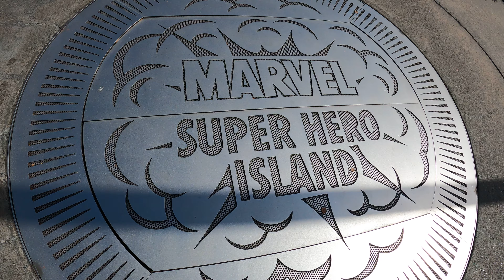blue games blue games blue games